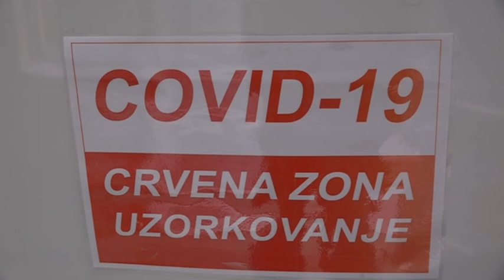Kriticno u okrugu